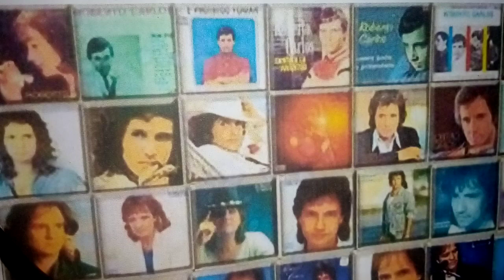Cachoeira . Romantismo do Príncipe da Jovem Guarda . Ensaio Cover